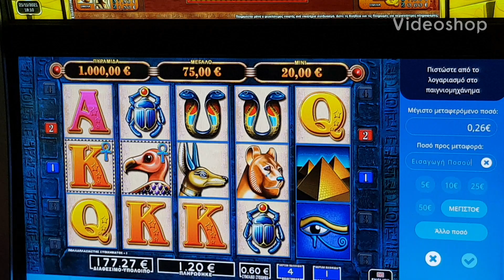play opap bonus + free spins